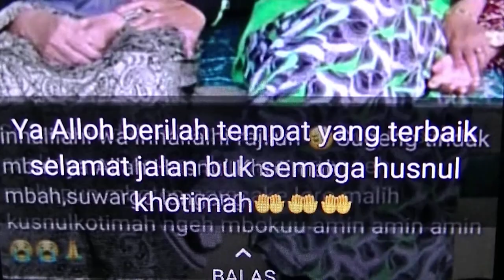Anak Kembar di Bantul Kehilangan Kedua Orang Tuanya Akibat COVID-19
Sebanyak empat orang dalam satu keluarga di Kabupaten Bantul secara bergiliran meninggal akibat COVID-19. Keempatnya meninggalkan dua anak kembar yang salah satunya terpapar COVID-19 dan harus isolasi mandiri.

Perangkat Desa Pendowoharjo terus memantau perkembangan kesehatan dan memberikan semangat untuk optimis sembuh dari COVID-19 ke remaja berusia 14 tahun ini dan keluarga paman yang menampungnya. Perangkat Desa juga memberikan bantuan untuk mencukupi kebutuhan sehari-hari.

Duka yang dialami keluarga ini bermula dari kedatangan mereka ke suatu hajatan. Di mana saat pulang, sang ibu mengalami gejala COVID-19. Namun, tidak memeriksakan diri ke fasilitas kesehatan.